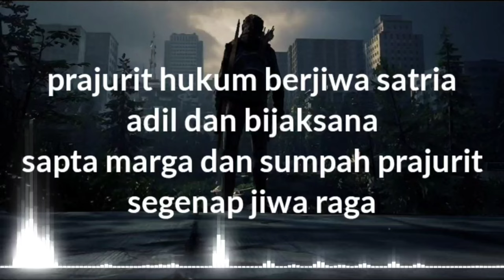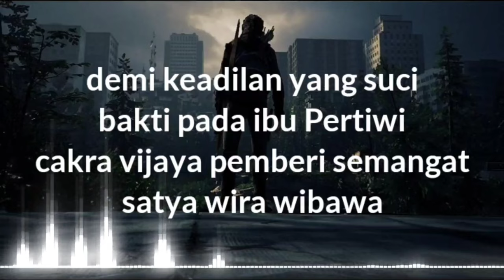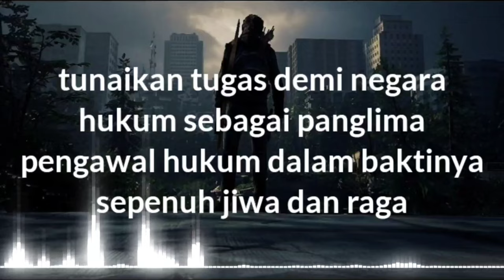LAGU TNI - hymne korps Hukum TNI-AD (lirik lagu)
hymne hukum TNI-AD

lirik.
prajurit hukum berjiwa satria
adil dan bijaksana
sapta marga dan sumpah prajurit
segenap jiwa raga

tulus dan ikhlas jiwa sejati
sepenuh jiwa berbakti
berkarya berbuat terbaik
bertindak dengan nurani

demi keadilan yang suci
bakti pada ibu Pertiwi
cakra vijaya pemberi semangat
satya wira wibawa

tunaikan tugas demi negara
hukum sebagai panglima
pengawal hukum dalam baktinya
sepenuh jiwa dan raga

prajurit hukum berjayalah
berikan karya gemilang
prajurit hukum bergemalah
bakti pada nusa dan bangsa